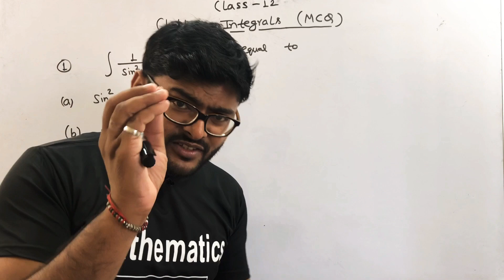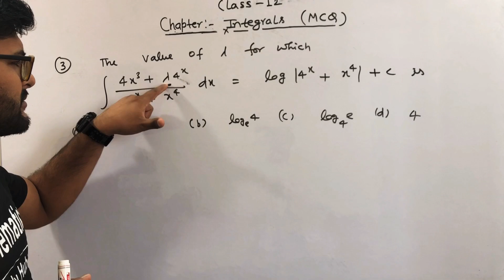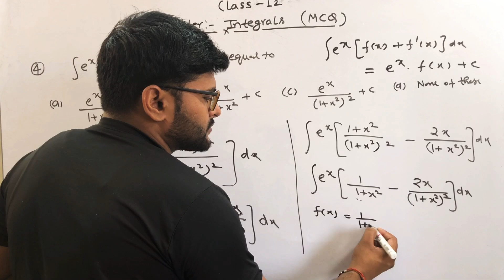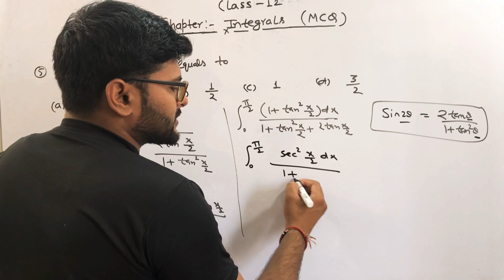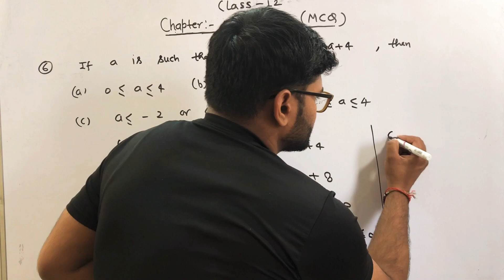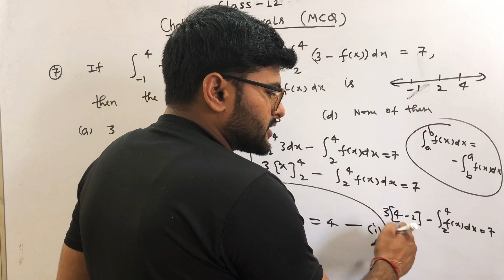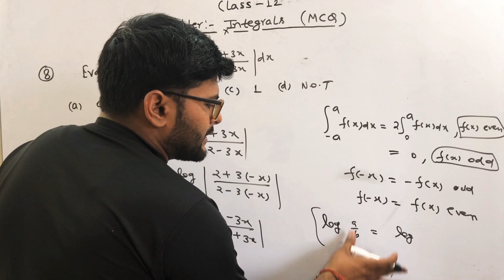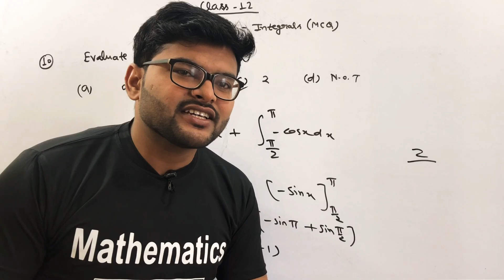MCQ of Chapter 7 Integrals |Important Questions I Class 12 Maths Important Questions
MCQ (1 Mark) Questions and Answers of Integrals || Important Que II Class 12

For
Formula Booklet
Previous Years Questions
Important Questions
Sample Papers
MCQ Questions

Previous Years  Questions of Others Chapters

Chapter-6 Applications of Derivatives

Chapter-12 LPP

Chapter-13 Probability

MCQ  Questions of Others Chapters

Chapter-12 LPP